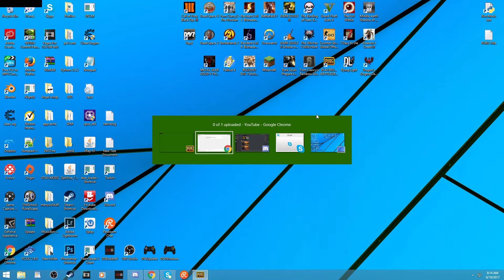GameRage101 Plays PUBG - Episode 5 : Extra Layers of NOPE